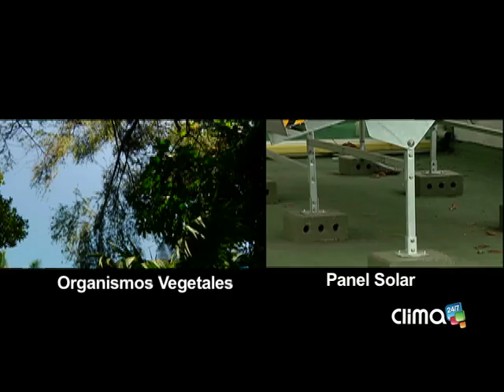Plantas y páneles solares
El hombre ha buscado energías alternativas que sean menos contaminantes, en ese camino, las plantas y su funcionamiento han servido de inspiración.